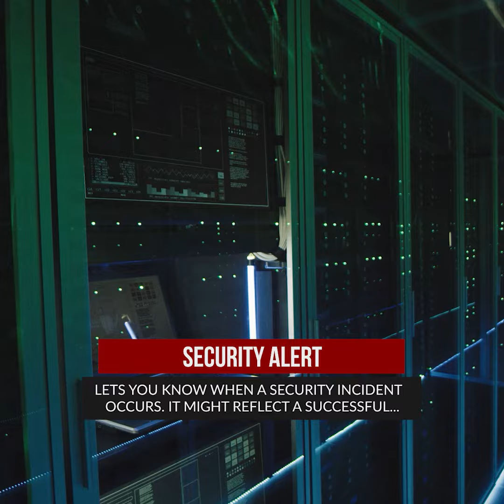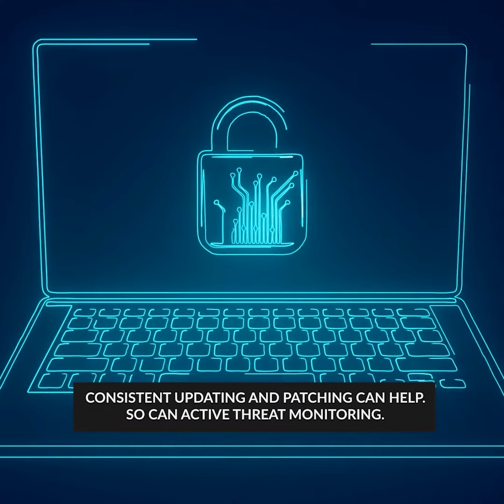cybersecurity notifications video